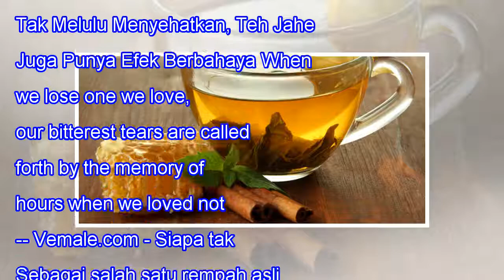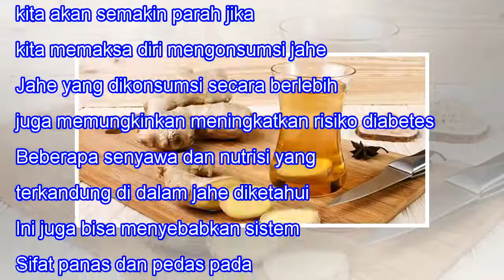Tak Melulu Menyehatkan, Teh Jahe Juga Punya Efek Berbahaya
Tak Melulu Menyehatkan, Teh Jahe Juga Punya Efek Berbahaya When we lose one we love, our bitterest tears are called forth by the memory of hours when we loved not enough. -- Vemale.com - Siapa tak mengenal jahe. Sebagai salah satu rempah asli Indonesia dengan aroma dan rasa yang khas, tidak jarang j...